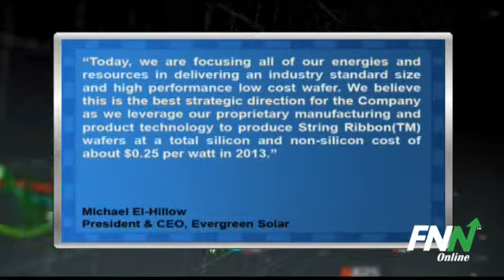Evergreen Solar Posts Much Wider Loss Than Expected in Q4 (ESLR)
Evergreen Solar (NASDAQ:ESLR) reported Q4 earnings Wednesday after the closing bell posting a net loss of $11.99 per share, which was much worse than the average $0.85 projected by analysts as well as the loss of $2.88 in the year ago period.

Revenues for the quarter were $89.3 million, up from $74.5 million in 2009.

Michael El-Hillow, President and Chief Executive Officer commented, "Today, we are focusing all of our energies and resources in delivering an industry standard size and high performance low cost wafer. We believe this is the best strategic direction for the Company as we leverage our proprietary manufacturing and product technology to produce String Ribbon(TM) wafers at a total silicon and non-silicon cost of about $0.25 per watt in 2013."